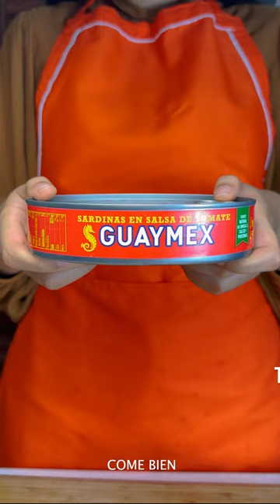Tortas de Sardinas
Tortas de Sardinas 🐟 Guaymex
Lo que necesitarás:
✅1 Lata de tus Sardinas Guaymex favoritas.
✅1/2 cebolla
✅1 manojo de cilantro
✅1 jitomate
✅Una pizca de pimienta
✅Bolillos
✅Aguacate

¡Y listo!

Síguenos para más recetas:
Aliméntate balanceadamente, come frutas y verduras.